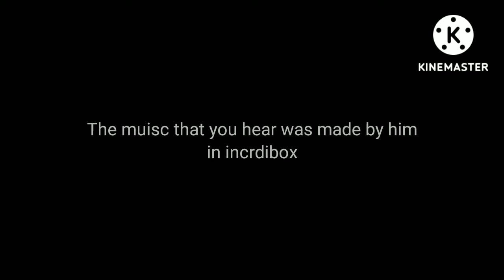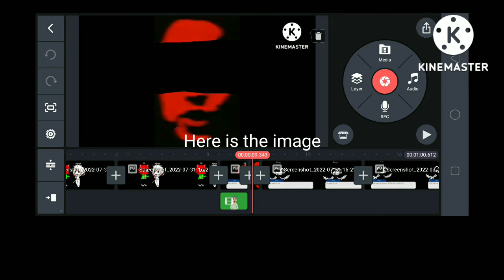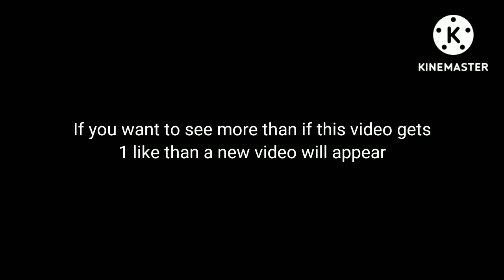The OnlyFØxy iceberg